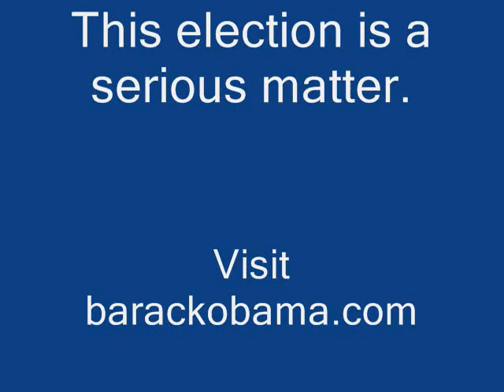Hillary Clinton's 'Wish'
Hillary wants to do alot of things, the trouble is no one likes her, and to get ANYTHING done you need to get along with everybody - VOTE OBAMA